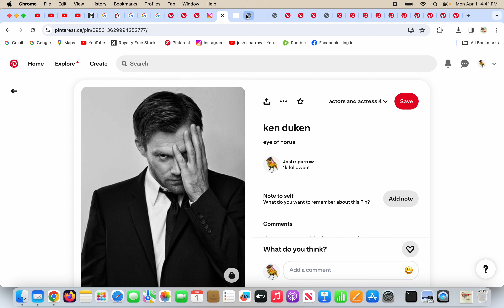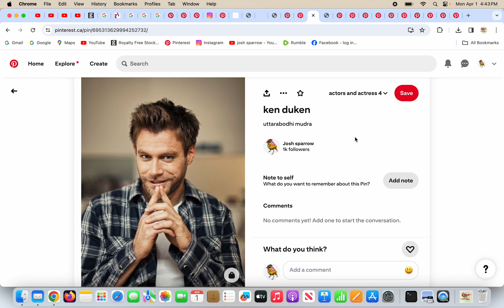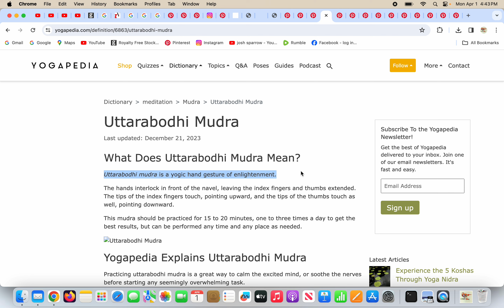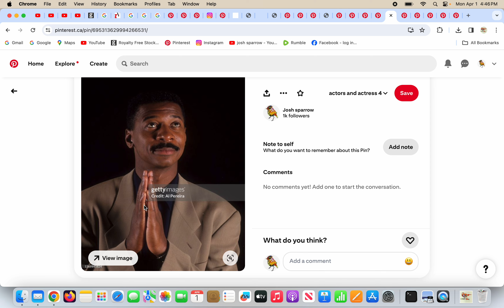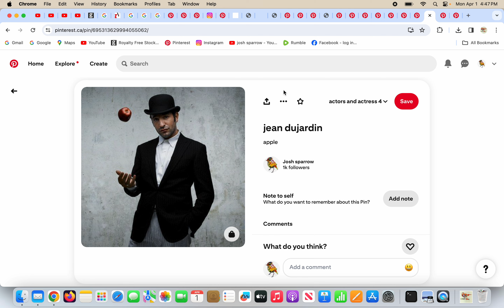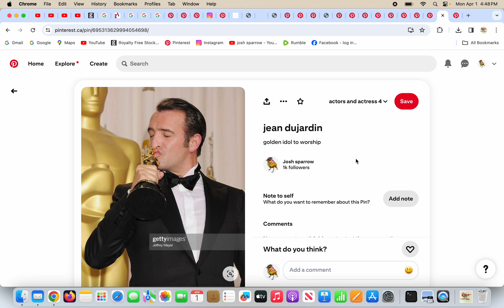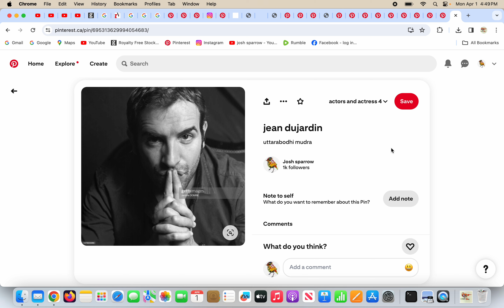satan has blinded YOU!